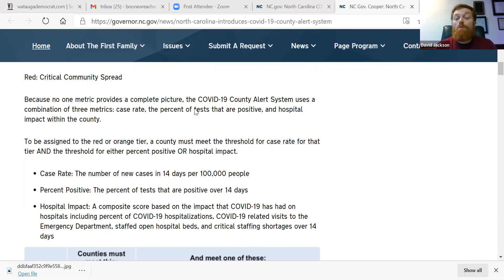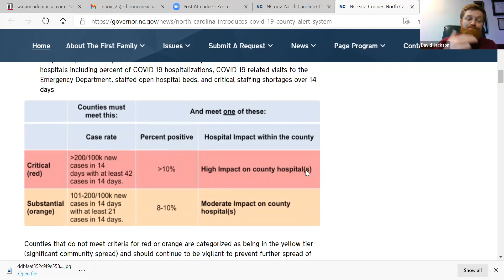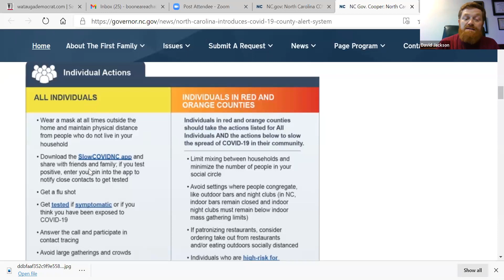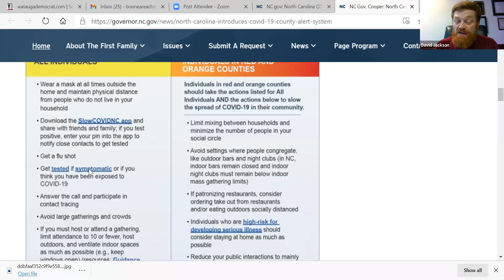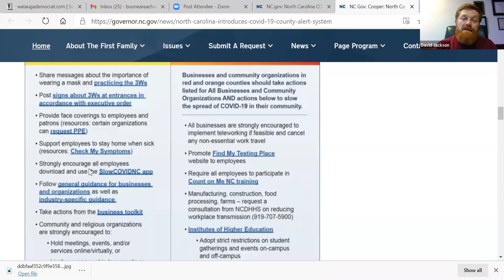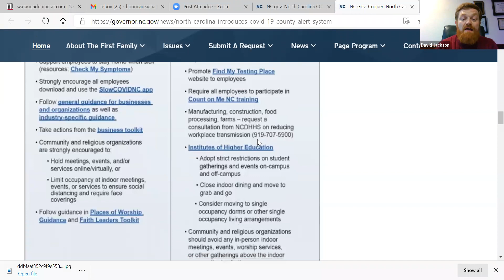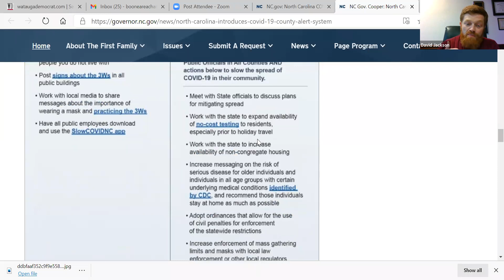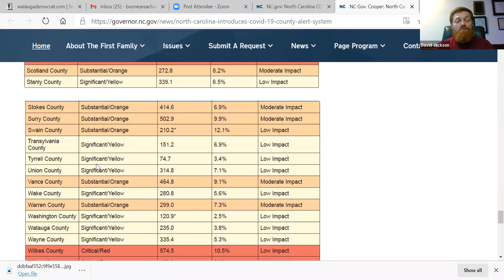The Chamber Report - November 17th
Hear more about North Carolina's COVID-19 County Alert system, what it means for local businesses, and where the local area stacks up as the first data points are released.